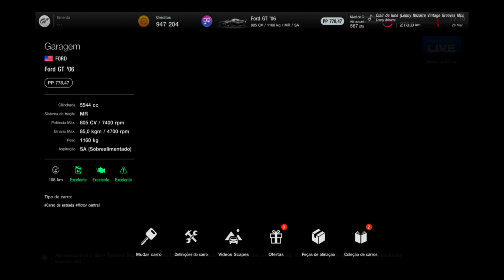Gran Turismo 7 | 805HP Ford GT 2006 | Top Speed & Setup